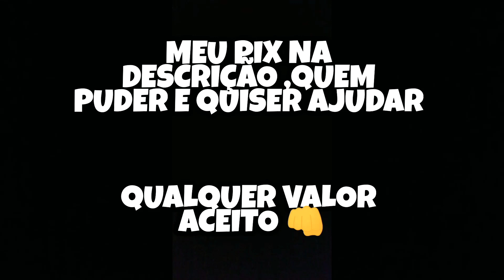SUÉCIA X POLÔNIA / 3° RODADA / GRUPO E / FASE DE GRUPOS / EUROCOPA / PALPITÃO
Meu Pix 👇
 Pix Itaú : 29bc4fb0-7d69-421b-aeba-cf0f7ea4c0e3